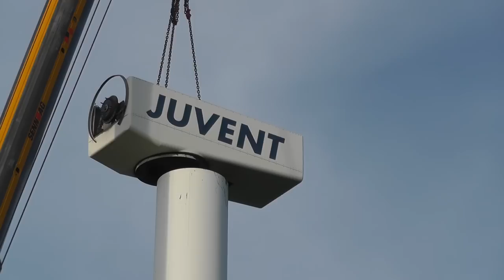Démontage éolienne 4 Juvent Mont-Crosin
Repowering de la centrale éolienne